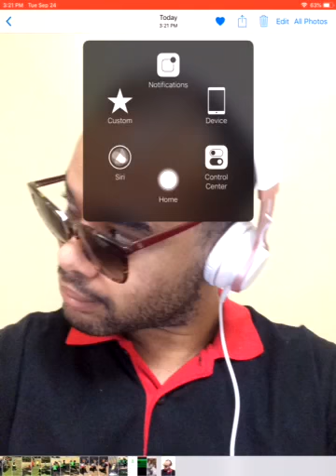From first lloyd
Baltimore all my life 2020